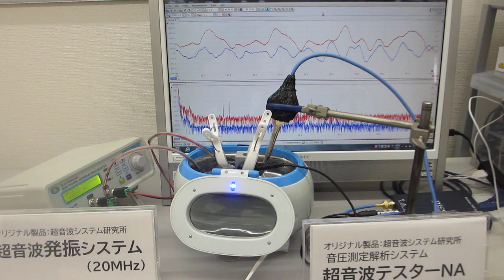超音波洗浄器（42ｋHz 26W)とオリジナル超音波プローブによるメガヘルツの超音波制御実験（超音波システム研究所）